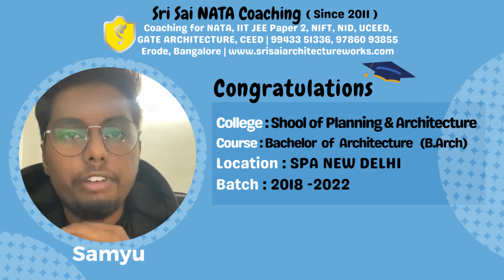Samyu SPA New Delhi feedback about Sri Sai NATA Coaching NATA NID ALL INDIA RANKS ERODE BANGALORE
Attention Grade 9th to 12th School Students and Parents
                             Get to Know the Unknown Courses
Architecture  | Fashion Technology | Fashion Design
       Sri Sai NATA Coaching is an entrance exam coaching institute in Erode & Bangalore, which offers standardized Entrance Exam Coaching for Architecture, Fashion Technology, Fashion Design and other design based entrance exams and is one of the leading institutes in India since 2011. The Institute focuses on creativity based courses and is offering excellent coaching for students of grade 9 to 12 who want to get into the Institutes of National Importance.

 ALL INDIA RANKS  EVERY OTHER YEAR
 India's Most Trusted Entrance Exam Coaching Institute
 Foundation Course | 2 years Course | 1 year Course
 | Full Term Course | Crash Course

Entrance Exam Coaching for NATA, IIT JEE PAPER 2, 3
 B.Arch ( Bachelor of Architecture )

NIFT, NID, UCEED B.Des, B.F.Tech
Bachelor of Design, Bachelor of Fashion Technology

GATE Architecture, CEED NID ( PG),
NIFT (PG) Master of Architecture
Master of Design

         Our students have joined various Institutes of National Importance such as  Indian Institute of Technology (IIT), Kharagpur; Indian Institute of Technology (IIT), Hyderabad; School of Planning and Architecture (SPA), Delhi; SPA Bhopal; SPA Vijayawada; National Institute of Technology (NIT), Trichy; NIT Hamirpur; School of Architecture and Planning (SAP), Guindy, Anna University; R.V. College Bangalore; Manipal University and in Design Institutes such as National Institute of Fashion Technology (NIFT) Bangalore; NIFT Chennai; NIFT Kannur; IIIT - DM Jabalpur, etc

Erode Branch :
Sri Sai NATA Coaching,
No. 9, Vivekanandhar Street, Teachers Colony,
Erode - 638009, Tamilnadu.

Bengaluru Branch :
116 Ground Floor, SNP Corner, 2nd Cross,Judicial Layout
Thalaghattapura, Bengaluru - 560109, 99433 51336, 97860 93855 Attention Grade 9th to 12th School Students and Parents

Master of Design

Erode Branch :
Erode - 638009, Tamilnadu.

Bangalore Branch :
Flat no. 209, 2nd floor, Woodrose Apartment, Opposite Jnana Sweekar Public School, Judicial layout, Thalaghatpura, Kanakpura road, Bangalore-560052,